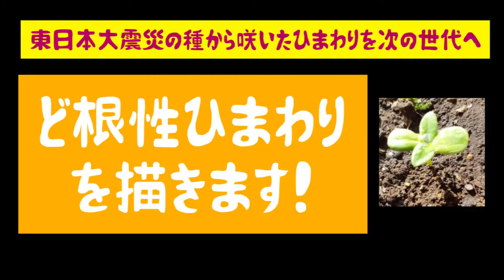かわいい和風イラスト｜「3.11から10年 ど根性ひまわり」描きました 筆ペンとイラストマーカー 東日本大震災を生き延びたひまわりを次の世代へ 絵手紙・ハガキ絵・一筆画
10年前の東日本大震災で石巻市「がんばろう石巻」の横に事前と咲いた「ど根性ひまわり」を次の世代に。私も応援したいと思ってA4判で「ひまわり」を描きました（＾＾）
現在JR五反田駅アート展に参加中の絵です。

（参考動画）
【解説】夏の絵手紙『ひまわり』7月・8月・暑中見舞いの絵手紙に～（初心者向け描き方解説）
初心者の方も描けますハガキ絵💕水彩画【ひまわり🌻】花・Watercolor painting that can be easily drawn【sunflower】

‹絵手紙妙華の動画›
【絵手紙妙華】簡単５分：ブドウの絵手紙の描き方２種（水墨画風）　10月・11月・秋の絵手紙・ハガキ絵・水墨画（sumi-e)
【簡単絵手紙イラスト】はちわれ猫「みい」の描き方。春夏秋冬の絵手紙・かわいいイラスト・絵手紙・ハガキ絵　初心者・簡単
【絵手紙妙華】4分：100均水彩色鉛筆と割りばし：フクロウの描き方　初心者・簡単　かわいい動物イラスト・秋の絵手紙・ハガキ絵　How to Draw an Easy Owl art